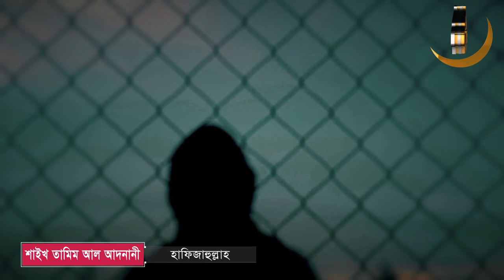হৃদয়ের গভীর থেকে কিছু কথা... | Shaikh Tamim Al Adnani